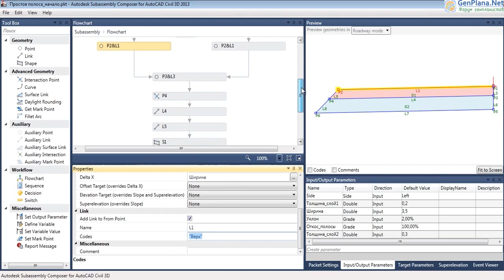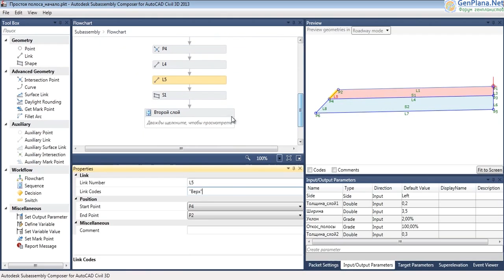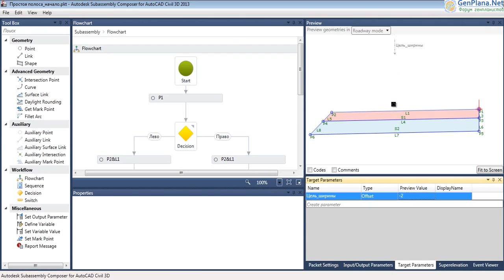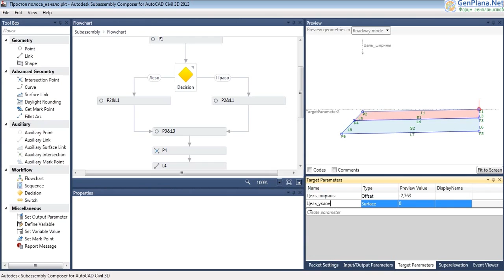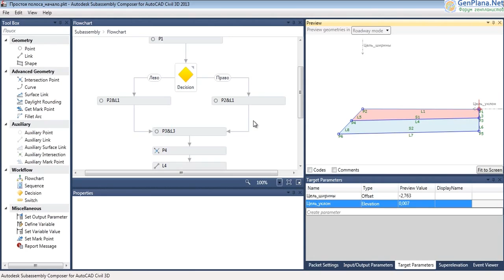7.3 Назначение кодов и целей в Autodesk Subassembly Composer